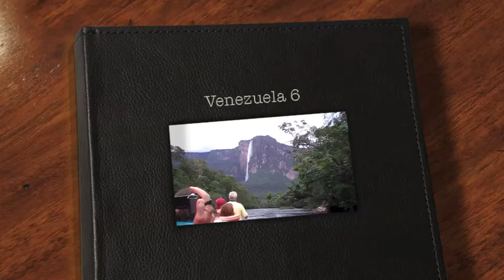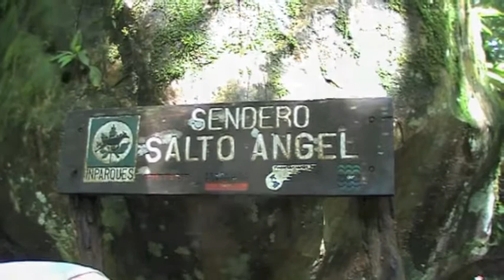Venezuela 6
During my trip through Venezuela I made a trip in the jungle to Angle Falls.